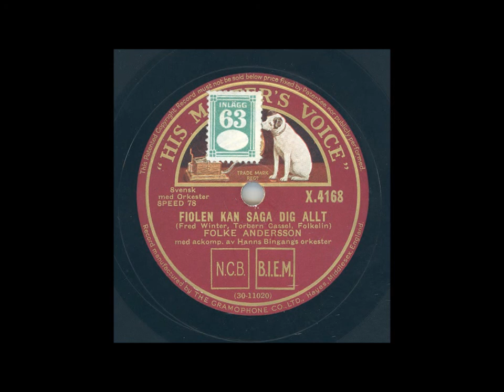FOLKE ANDERSSON - FIOLEN KAN SÄGA DIG ALLT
Inspelat: Stockholm 25 aug, utg. okt 1933 Hanns Bingangs orkester
Längd: 2:56